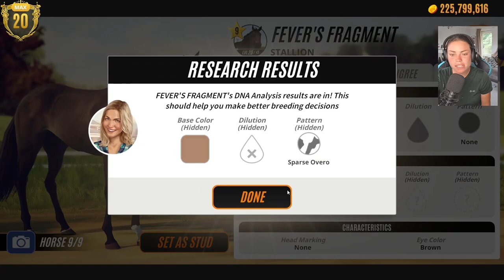Her majesty... the final royal video! Rival Stars Horse Racing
So we've had an incredible weekend of royal horses! So here we are enjoying breeding the queen... never thought I'd put that in a sentence!

LADY RANGER CHANNEL MEMBERS:
Horsey people:
Larna Ross
Dracoe Veils
Nouveau EQ
Patricia Murphy
elisabeth vamos

Horsome People:
Emma Lee

VIP RANGER:
Jezza&Emmy Rose